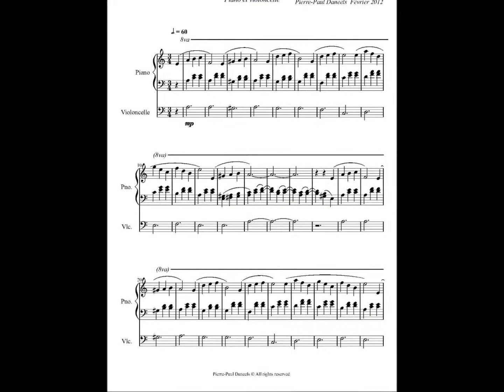Valse 5 pour piano et violoncelle